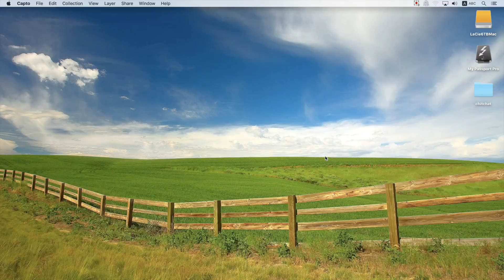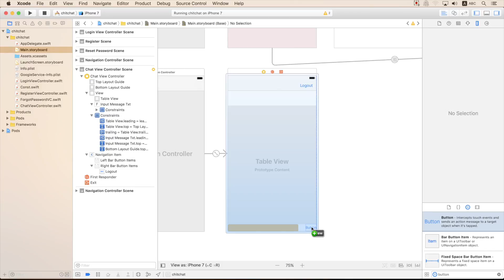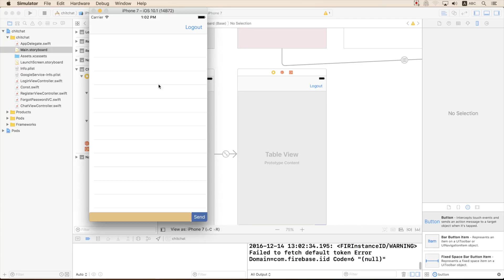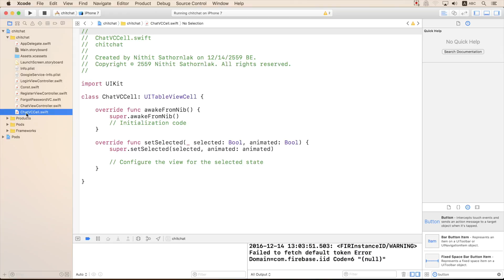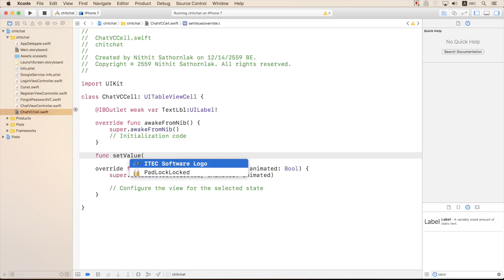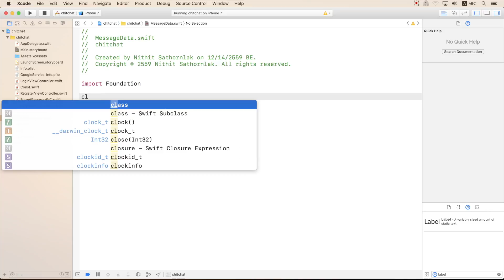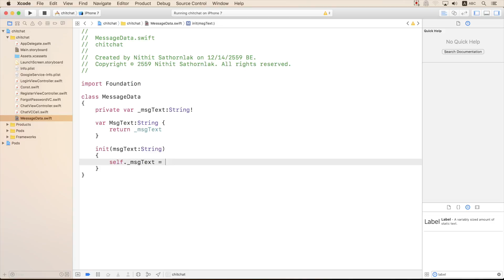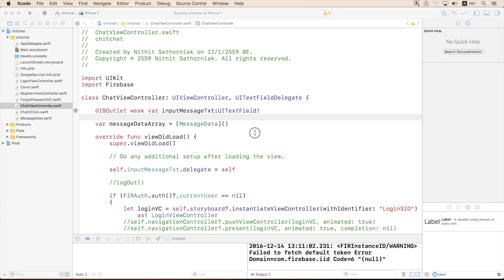19 : สอนเขียนโปรแกรมบนระบบ iOS ด้วยภาษา Swift 3 สำหรับผู้ที่มีพื้นฐาน - Chitchat Part 19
สอนเขียนโปรแกรมบนระบบ iOS ด้วยภาษา Swift 3 สำหรับผู้ที่มีพื้นฐาน Day 19 Chitchat Part 19
สิ่งที่เป็นประโยชน์ สิ่งที่คุณจะได้รับ : สร้าง Table View

Project : Swift 3 สำหรับผู้ที่มีพื้นฐาน
คอร์สนี้ เหมาะสำหรับผู้ที่มีพื้นฐานในการเขียนโปรแกรมมาแล้ว โดยเราจะสอนเขียนโปรแกรม Chat แบบง่ายๆ ด้วย Swift 3 โดยใช้ Firebase ซึ่งเป็น Cloud Database ตัวหนึ่ง ผ่านทาง CocoaPods SDK